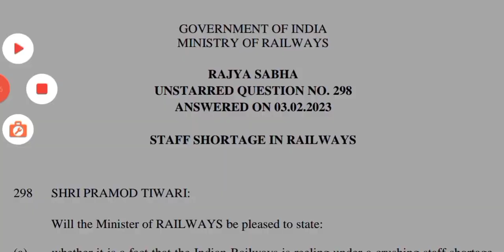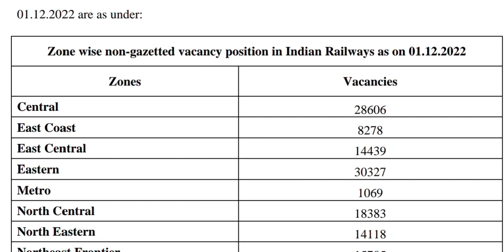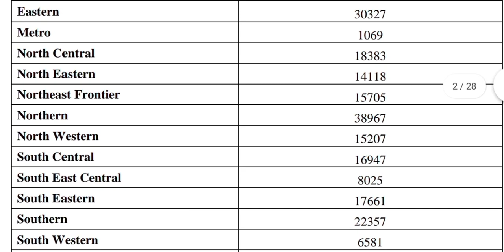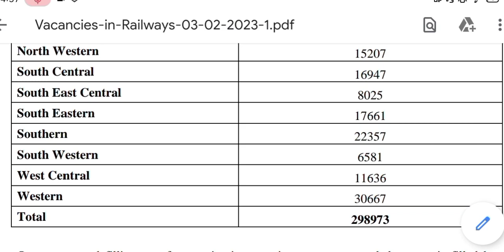Railway Recruitment 2023 || Railway Vacancy Details Update 2023| latest Finally official Notice Out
👉New Apprentice Update | जल्दी से कर लो यह update सभी Apprentice Candidate के खाते में Direct Stipend

railway jobs 2023
railway jobs
railway jobs 2023 notification
railway jobs iti fitter vacancies
railway jobs iti
railway jobs 2023 telugu
railway jobs after 12th class
railway jobs 2022 telugu
Railway Recruitment 2023
Railway Vacancy Details Update 2023
latest Finally official Notice Out
railway apprentice notice
railway icf apprentice online form
2020
railway apprentice 2023 apply
online
railway alp previous year question
paper
railway class
railway technician question paper
in english
railway group d science classes
drdo ceptam 10 percentile cut off
drdo ceptam 10 technician a result kab tak aayega
2023
drdo ceptam 10 technician a ka
result kab aaega
result kab aayega
drdo ceptam 10 tech a ka result
kab aaega
drdo ceptam 10 recruitment 2022
technician a result
drdo document verification
drdo document upload
drdo document upload problem
drdo documents required
drdo document
drdo documentary
drdo document verification kaise
hota hai
drdo document upload mobile se
kaise kare
drdo doctor
drdo document upload process
drdo stab result 2022
drdo sta b rejected list
drdo stab result not working
drdo stab result 2022 kaise
dekhe
drdo sta b result 2022 site not
working
Apprentice ekyc Full process
Technician
Nuclear Power corporation of India
Oil india
Welder
Campus placement
Diploma
iti fitter
Iti machinist
drdo ceptam-10 iti technician mock test
Fitter trade theory mock test
drdo document verification
hota hai
drdo me document verification
kaise kare
verification